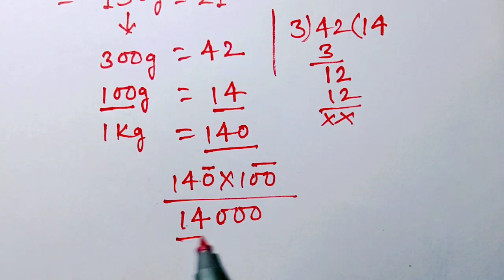किलोग्राम सीखें | जीवन भर काम आएगा | kilogram shikhe | kg ka hisab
Kg ka hisab karna shikhe

Kg ka hisab kaise kiya jata hai